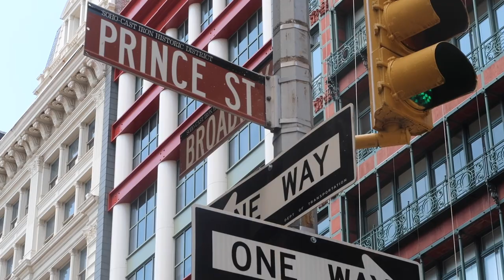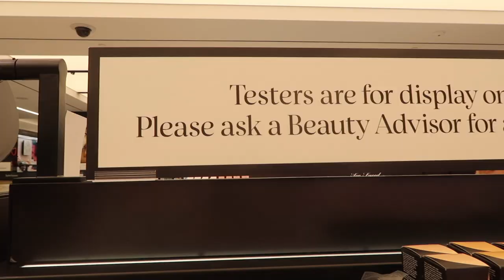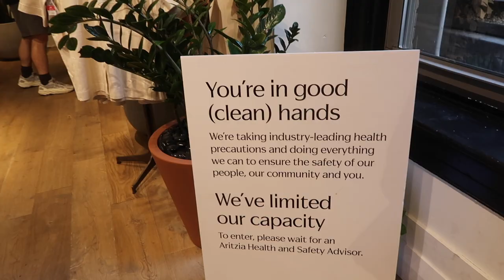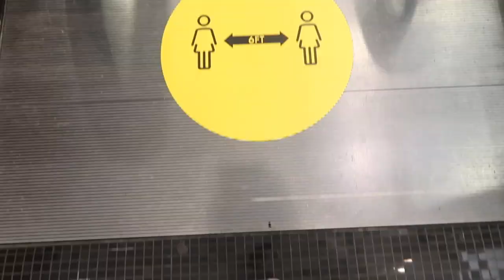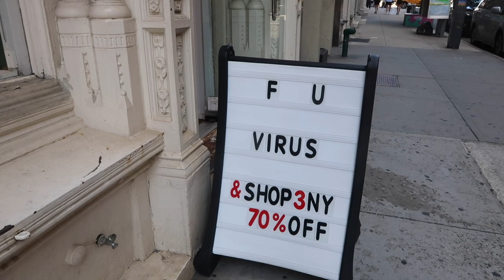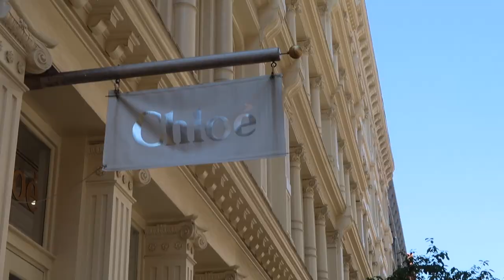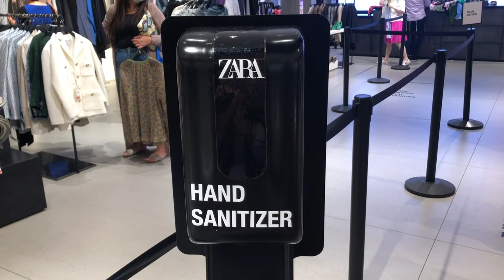FIRST TIME SHOPPING AFTER LOCKDOWN! Come Shopping With Me in SoHo ✨Sézane, ZARA, Aritzia, Mango, H&M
Taking you shopping in SoHo, New York today! Now that stores are starting to open, I went on a little shopping tour to better understand how brands have modified the shopping experience for our safety + get some cute new clothes for summer! Featuring stores: Sézane, Aritzia, Mango, H&M, Bloomingdale's, ZARA and the beautiful streets of SoHo -- with a little stop for ice cream on the way :).